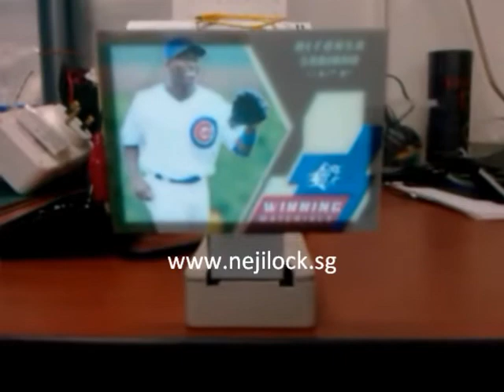Electroluminescent Sign - Battery Operated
Electroluminescent Sign running on battery, you can work with us to introduce these products to your local market.